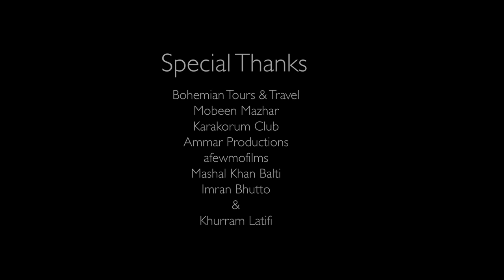Pholoon Ka Ye Des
Poetry            Abdullah Bai
Music             DWBaig
Singers          Manzoor Baltistani, Paras Ali & Pareesa
Recording      DWB Studio
Presentation  IPPAC

Acknowledgement
Our Special thanks to the following individuals for beautifully capturing and projecting beauty of GB to the world:
Bohemian Tours & Travel
Mobeen Mazhar
Karakorum Club
afewmofilms
Ammar Productions
Imran Bhutto &
Khurram Latifi